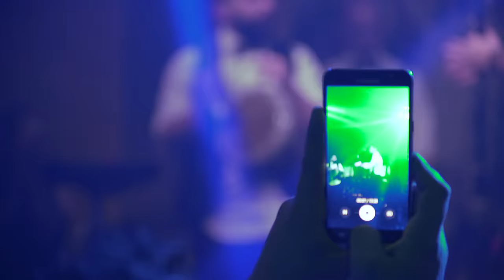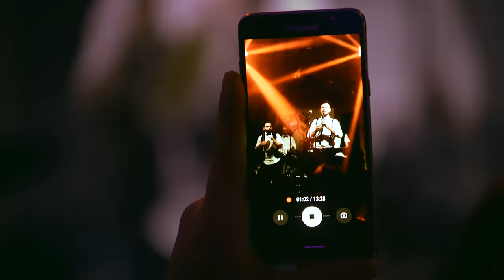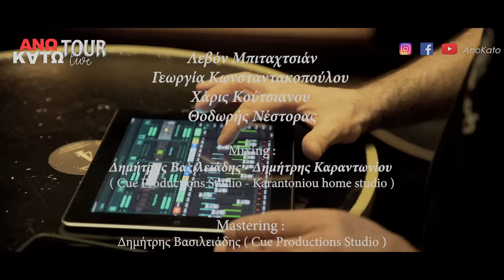Άνω Κάτω Live Ελληνικά Τραγούδια Χορευτικά Μπουζούκια | Ano Kato Greek Music Dance MIx